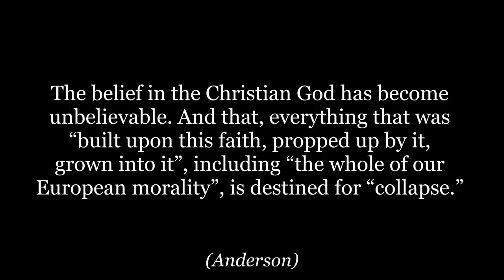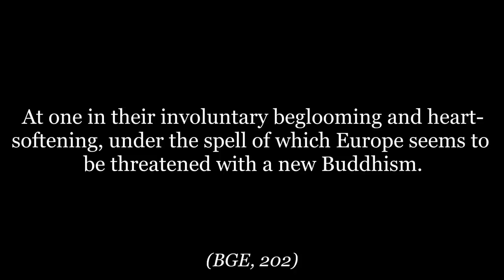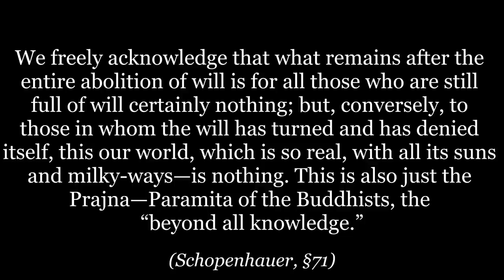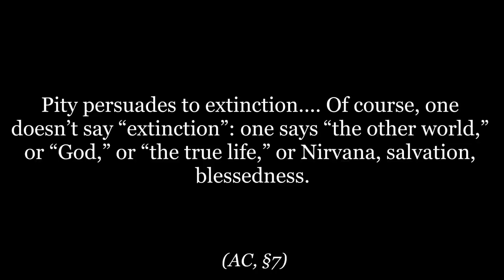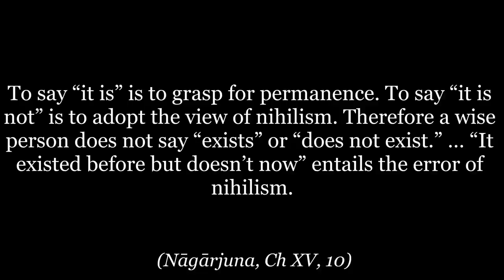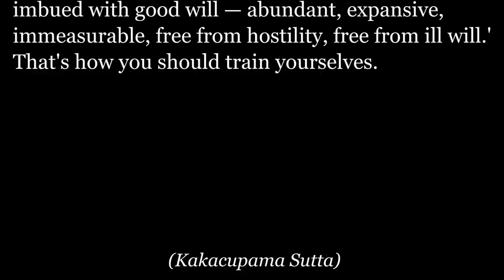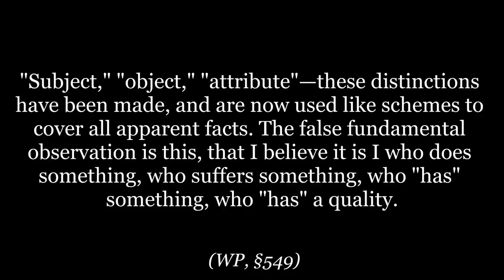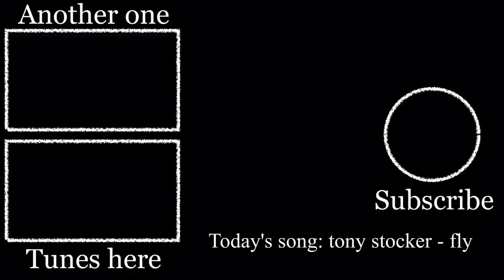Nietzsche and Buddhism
An exploration of Friedrich Nietzsche's views on Buddhism. How Nietzsche misunderstood Buddhism and why the two are closer than previously thought.

00:00 || Introduction
00:21 || Nietzsche on Buddhism
02:57 || The Idol of a Young Nietzsche
06:50 || Schopenhauerian Misconceptions
12:21 || Where Nietzsche and Buddhism Meet
18:19 || In Conclusion: Reflecting Back on Nietzsche

Sources that suggest otherwise: "Nothingness, Negativity, and Buddhism in Schopenhauer" by Eric Nelson, "Schopenhauer's Compass" by Urs App, "Nietzsche and Buddhism" by Freny Mistry, "Nietzsche and Asian Thought" by Graham Parkes, "Nietzsche's Reading About Eastern Philosophy" by Thomas Brobjer.

Sources for this video:

Elman, Benjamin A. "Nietzsche and Buddhism." Journal of the History of Ideas 44, no. 4 (1983): 671-86. Accessed September 6, 2020. doi:10.2307/2709223.

(GM) Nietzsche, Friedrich. The Birth of Tragedy and The Genealogy of Morals. Translated by Francis Golffing. Garden City, New York: Doubleday & Company, 1956.

(BGE) Nietzsche, Friedrich Wilhelm, and Helen Zimmern. Beyond Good and Evil. Edinburgh: T.N. Foulis, 1909.

(WP) Nietzsche, Friedrich. The Will to Power. Translated by Anthony M. Ludovici. Edited by Oscar Levy, Dr. Edinburgh: T. N. Foulis, 1914.

Schopenhauer, Arthur, R. B. Haldane Haldane, and J. Kemp. The World as Will and Idea. London: Kegan Paul, Trench, Trübner &, 1909.

Garfield, Jay L. The Fundamental Wisdom of the Middle Way: Nāgārjunas Mūlamadhyamakakārikā. New York: Oxford Univ. Press, 1995.

Dolson, Grace Neal. "The Influence of Schopenhauer upon Friedrich Nietzsche." The Philosophical Review 10, no. 3 (1901): 241-50. doi:10.2307/2176260.

"Kakacupama Sutta." Access to Insight. November 30, 2013.

Anderson, R. Lanier. "Friedrich Nietzsche." Stanford Encyclopedia of Philosophy. March 17, 2017.

Wicks, Robert. "Arthur Schopenhauer." Stanford Encyclopedia of Philosophy. May 11, 2017.

Marmysz, John. "Nietzsche and Buddhist Philosophy." The Nihilist Void. May 27, 2013.

McDonald, William. "Nietzsche's Reception of Indian Buddhism." ReSearcher. March 27, 2019.

Panaioti, Antoine. Nietzsche and Buddhist Philosophy. Cambridge: Cambridge University Press, 2014.

Morrison, Robert G. Nietzsche and Buddhism: A Study in Nihilism and Ironic Affinities. Oxford: Oxford University Press, 2002.